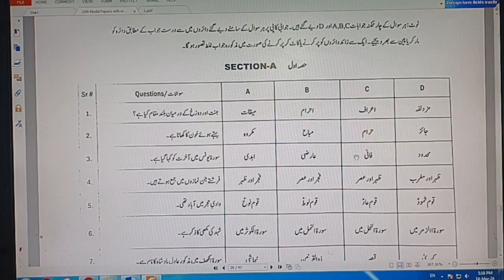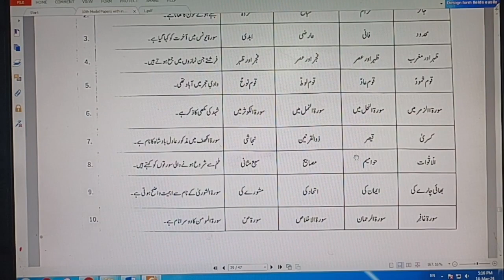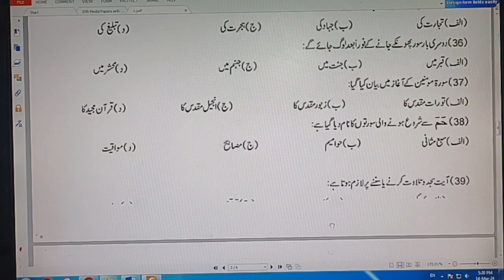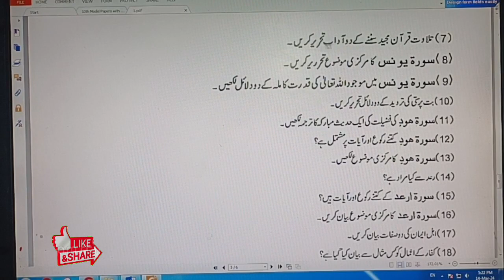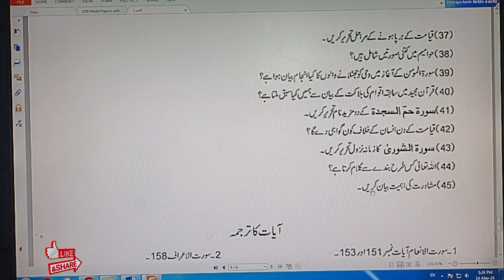Tarjam tul Quran 10th Guess Paper 2024 ترجمۃ القرآن دہم جماعت گیس پیپر 2024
Guess Paper 10th Quran 2024
2024 Quran 10th Guess Paper
Quran Guess Paper 10th 2024
10th Guess Paper 2024 Quran
2024 Guess Paper 10th Quran